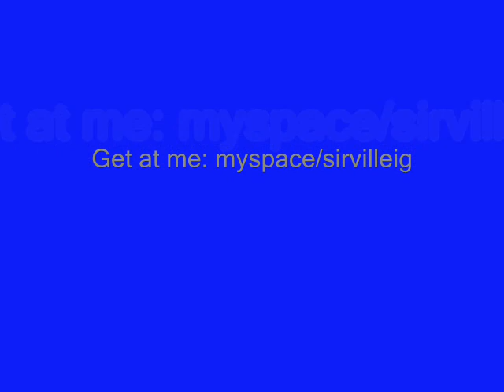Sir Ville The Legend Presents "Zonin"